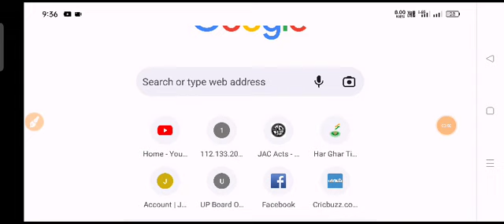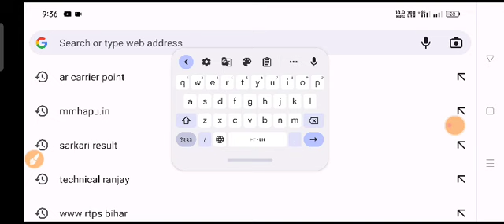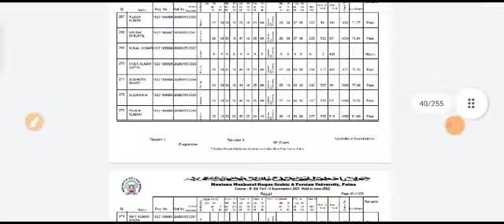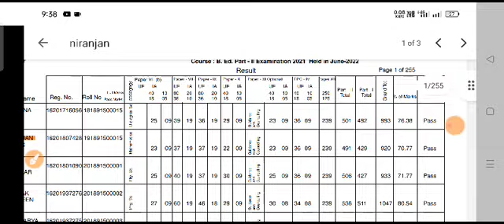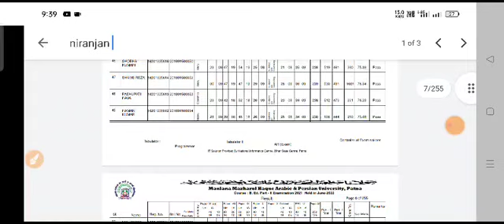B Ed Part 2 Result 2021 Kaise Chek Karen Mmhapu Ka // B Ed P2 Result 2021 Ja Kaise Chek Karen mmhapu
Dear friends

Hello bachon...